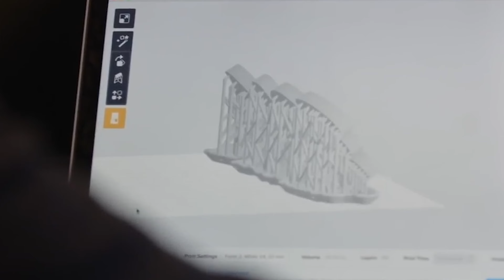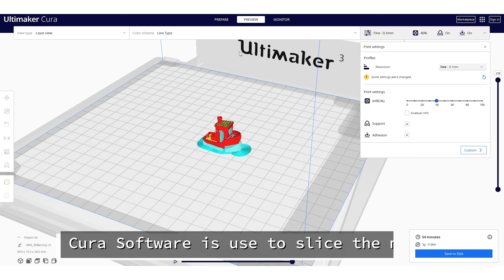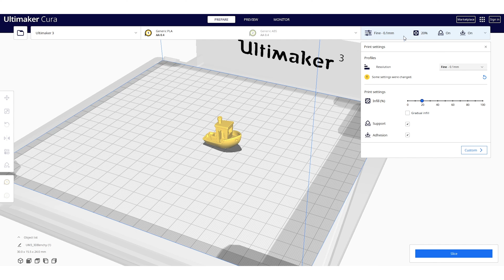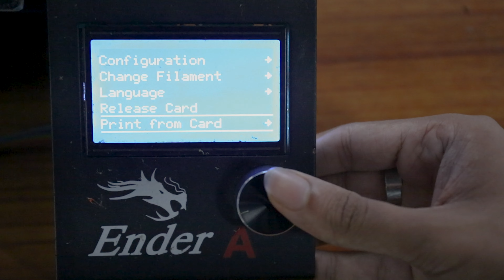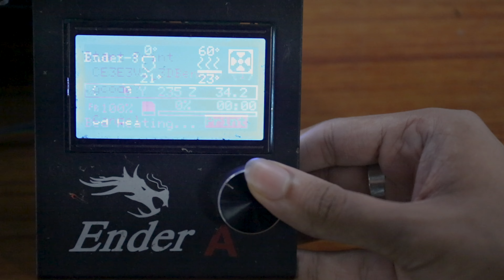3D Printer Software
Click the link view a general video about 3D printing (Includes content about the manufacturing process, materials, and common problems):

00:00 Introduction
00:47 Slicing Software
01:32 Import .stl file
02:03 Selecting material and nozzel size
02:45 Infill density
03:00 Support
03:22 Adhesion Methods
03:41 Printing a 3D Model
04:15 Conclusion

Script and video credit: Technoventor
Location: IIT Gandhinagar
Videography and edit - The academic studio India